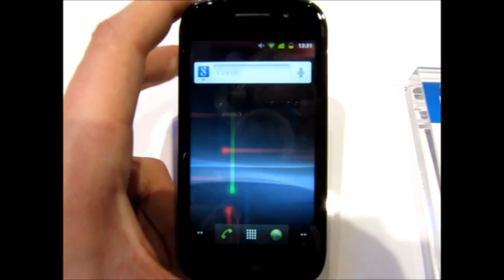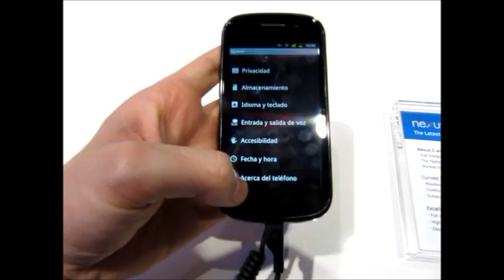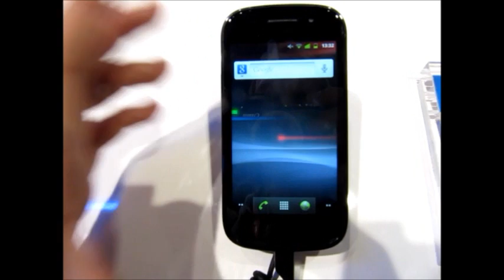Mallando Eventos: MWC 2011. Nexus S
Mallando na e-ira comprobou no Mobile World Congress 2011 o Nexus S, o herdeiro da saga Nexus.